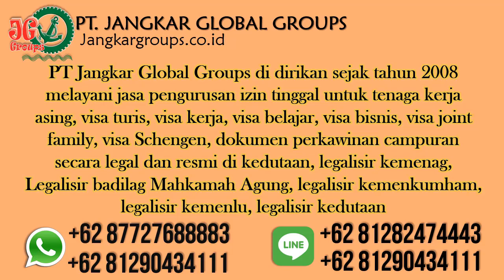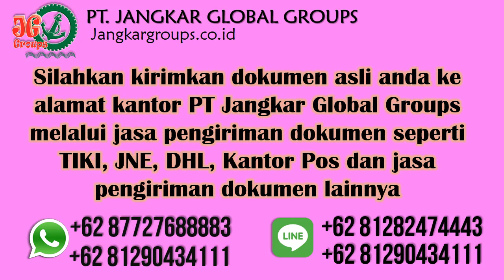Visa Bisnis Ukraina